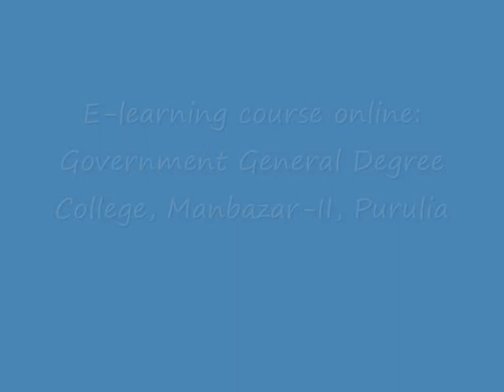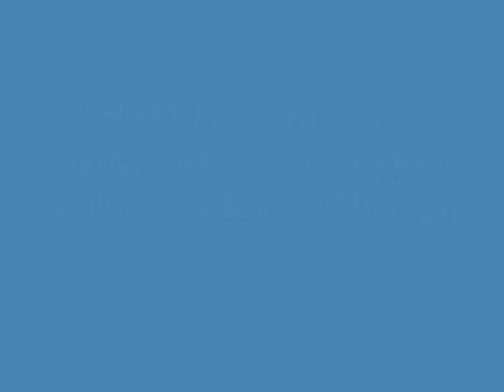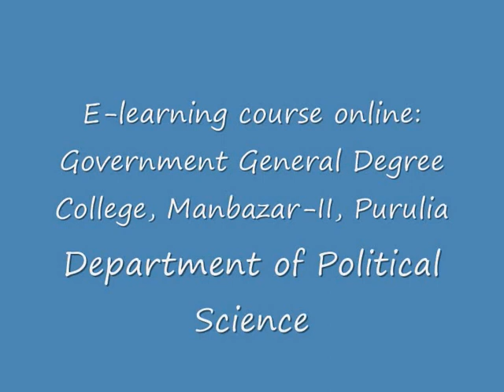Department of Political Science: Government General Degree College, Manbazar-II, Purulia